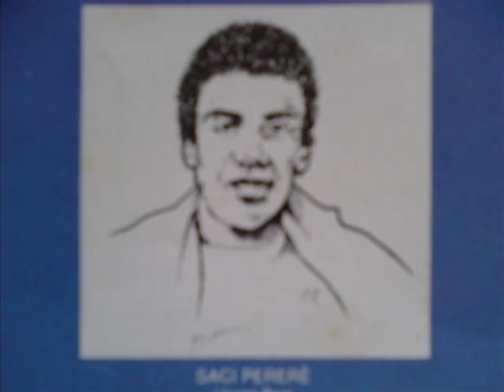Jorge Ben - Saci Pererê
TRILHA SONORA  (P) 1982